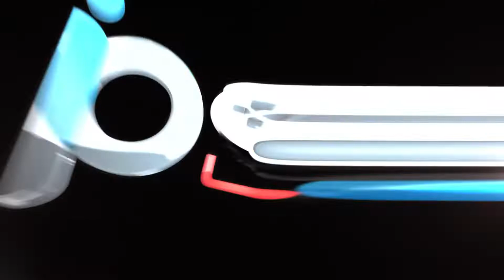Clear Marion Forks of Rippers | Days Gone | Gameplay Walkthrough | HD Video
INCLUDES
• New Game Plus
• Survival Mode
• Challenge Mode
• Bike Skins

PC features include ultra-wide monitor support, unlocked frame rates and improved graphics (increased level of details, field of view, foliage draw distances).

System requirements

Minimum:

OS: Windows 10 64-bits
Processor: Intel Core i5-2500K@3.3GHz or AMD FX 6300@3.5GHz
Memory: 8 GB RAM
Graphics: NVIDIA GeForce GTX 780 (3 GB) or AMD Radeon R9 290 (4GB)
Direct X: Version 11
Storage: 70 GB available space
Additional Notes: SSD for storage and 16GB of memory is recommended

Recommended:

Processor: Intel Core i7-4770K@3.5GHz or Ryzen 5 1500X@3.5GHz
Memory: 16 GB RAM
Graphics: NVIDIA GeForce GTX 1060 (6 GB) or AMD Radeon RX 580 (8GB)
Direct X: Version 11 Storage: 100 GB available space
Additional Notes: SSD for storage is recommended